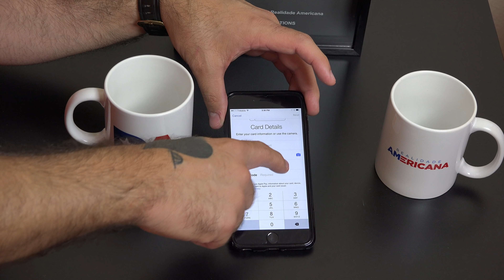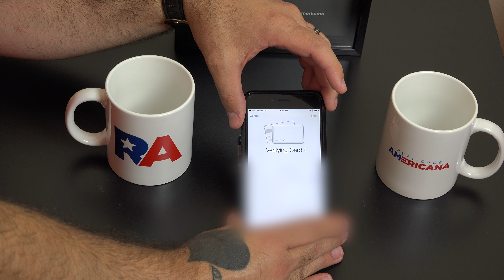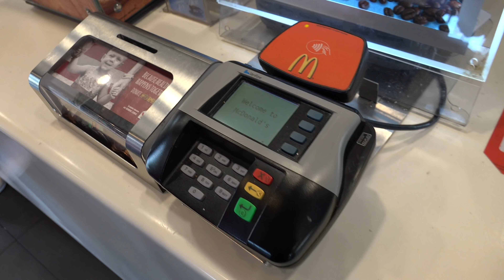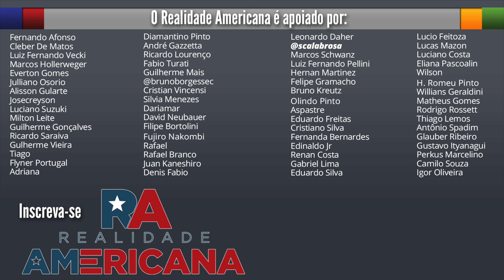Utilizando o Apple Pay